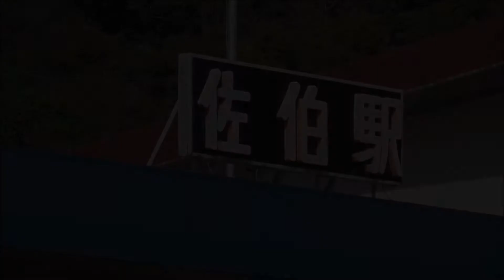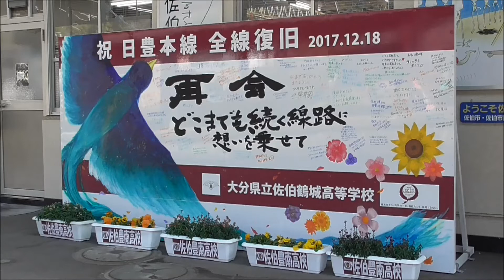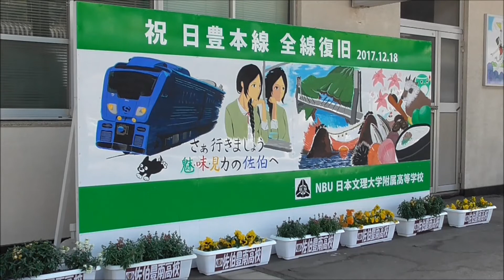佐伯駅】 海幸山幸 と A列車で行こう が共演 JR九州 日豊本線運行再開記念ツアー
Title：
Shooting date： Tuesday, February 27, 2018
Picture taken at： Saiki Station
Category： Kyushu Railway Company

撮影場所：
カテゴリー：

宮崎県宮崎駅 ～ 南郷駅 ( 日南市 ) 間を走る 特急列車 【 海幸山幸 】と、

熊本県熊本駅 ～ 三角駅 ( 宇城市 ) 間を走る 特急列車【 A列車で行こう 】

　の、 JR九州 D&S ( デザイン＆ストリート ) 列車の２両が、この日 大分県佐伯市 "日豊本線" 佐伯駅で、20分間の " 夢の共演 " が実現しました。

2017年9月中旬の "台風18号" の影響で被災し、不通になっていた JR九州 ( 九州旅客鉄道 ) 日豊本線の 臼杵～佐伯間 28.6kmが、 同年12月18日(月) 全区間での運転が再開されました。

この日は、"佐伯市観光協会" が企画した『 日豊本線 臼杵―佐伯 間の 運行再開記念ツアー 』で、
宮崎駅 から【 海幸山幸 】が 10時46分に。
大分駅 から【 A列車で行こう 】が 12時03分に、それぞれ "佐伯駅" に到着しました。

　【 A列車で行こう 】は、12時24分に 回送 で "大分駅" に出発した為 … 21分間でしたが、"佐伯駅" ３番ホームと４番線で横並びの共演となり、貴重なシーンを撮影することができました。

　企画してくださった、"佐伯市観光協会" 並びに "JR職員" の方々に、心より感謝の気持ちを伝えたいと思います♪

TOS テレビ大分 さんの番組 『 ハロー大分 A列車で行く 佐伯満喫の旅！』のロケシーンが一部映っておりました … 関係者の皆様、申し訳ございません。